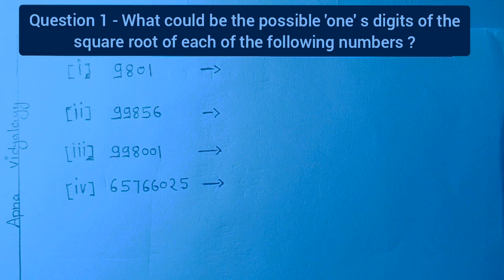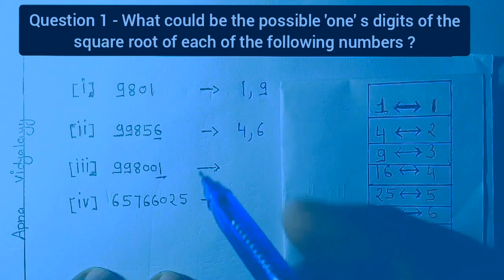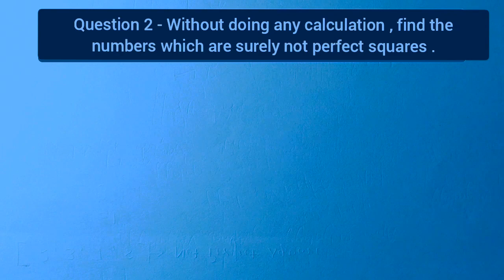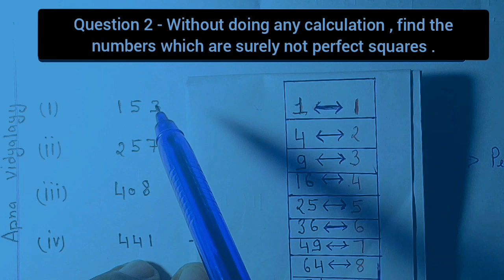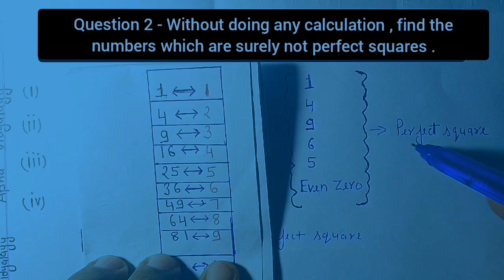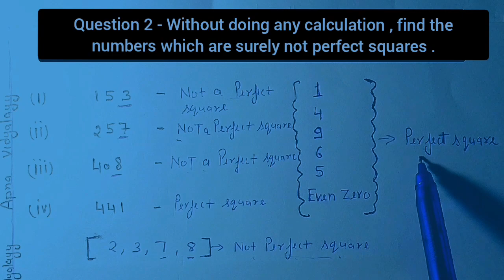Exercise 5.3 | squares and square roots | question 1, 2 | Class 8 | Mathematics| NCERT | New pattern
Exercise 5.3 | squares and square roots | question 1 , 2 | Class 8 | Mathematics| NCERT | New pattern | CBSE